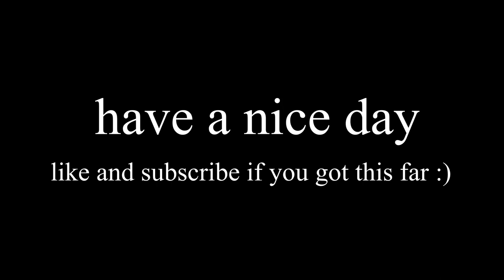the first time i tripped on acid...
how i met my girlfriend-- taking the wock to poland

valentine#1550